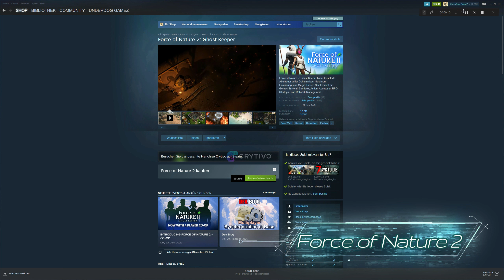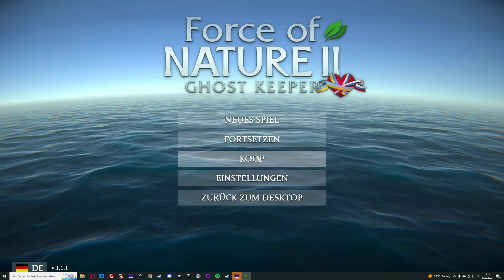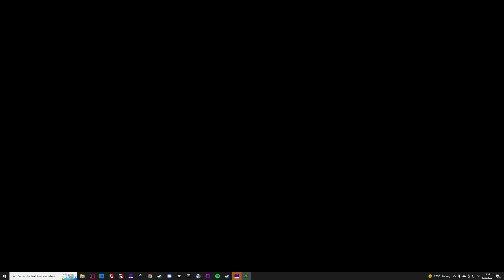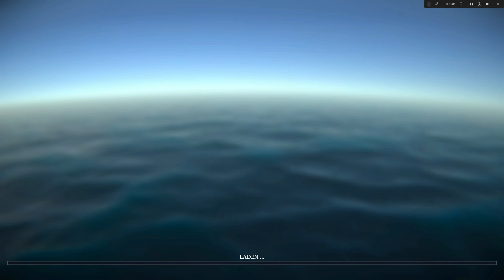Lets Play Deutsch Force of Nature 2 Waschbären mit dem Besen verhauen :-)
Hey ich spiele das Spiel Force of Nature 2 an.
Leider habe ich keinen Plan wie irgendetwas funktioniert, aber ist es nicht genau das was manchmal das spielen ausmacht.

Wir verhauen Waschbären mit einem Besen und vieles mehr